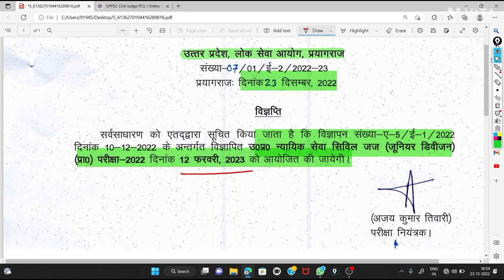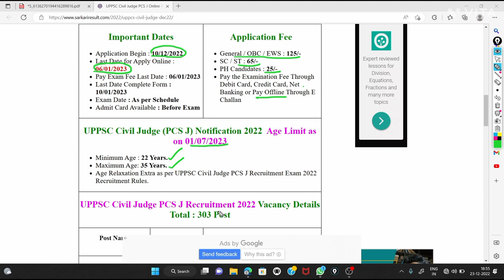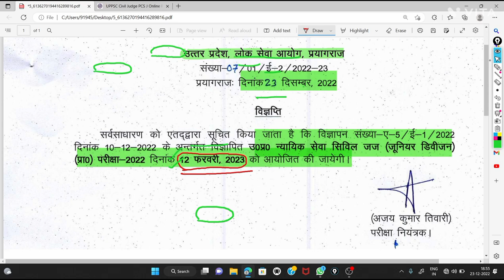उत्तर प्रदेश PCSJ की परीक्षा तिथी घोषित । up pcs J exam date | up pcs j exam date 2023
उत्तर प्रदेश PCSJ की परीक्षा तिथी घोषित
 up pcs J exam date
up pcs j exam date 2023
up pcs J
up pcs j exam date 2022
up pcsj new Syllabus
up judiciary syllabus paper pattern
up civil judge syllabus
up judiciary syllabus
uppcsj pre syllabus 2023
up judiciary 2022
up judiciary preparation
up judiciary notification 2022
up judiciary vacancy
up judiciary 2022 exam details
up civil judge,up pcs j
tansukh paliwal unacademy
uppscj notification 2022
judiciary exam
up pcsj notification